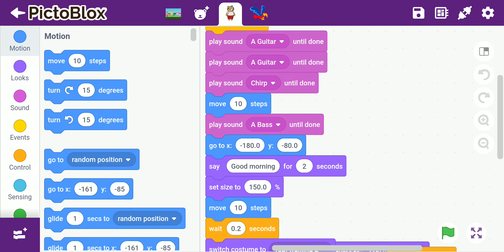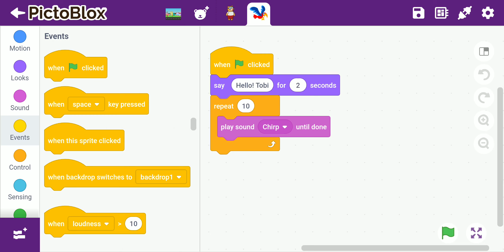How to make animation in pictoblox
Classmate Stationery Kit Bag - Drawing Book, Sketch Pen, Oil Pastel, Eraser, Crayons, Notebook, Scale, Sharpener, Octane Colour Burst Pen, Mechanical Pencil, Octane Glide Ball Pen, Scrapbook
DOMS Smart Drawing Kit by Penmen